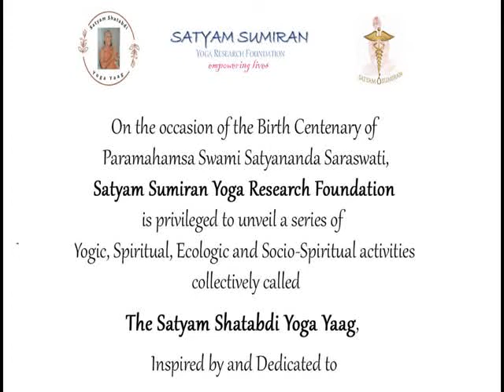Happy Diwali 2022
Wishing a very Happy Diwali to everyone.

Listen to a short message from Swamiji on the auspicious occasion of Diwali. Understand the different perspective with which Diwali is celebrated.